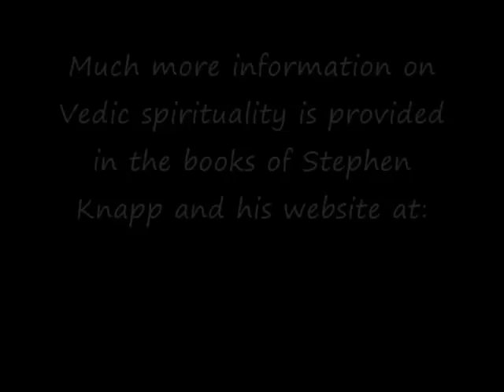Hinduism / Sanatana Dharma in a Nutshell, by Stephen Knapp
This provides the basic principles that are followed in Hinduism or Sanatana-dharma, showing that it is not so difficult to follow or understand as some people think, and that these are part of Universal Spiritual truths that are applicable by anyone.
More information on Vedic spirituality is supplied in the books of Stephen Knapp and in numerous articles on his